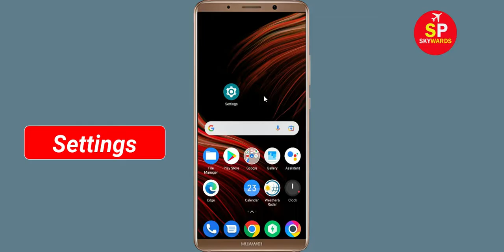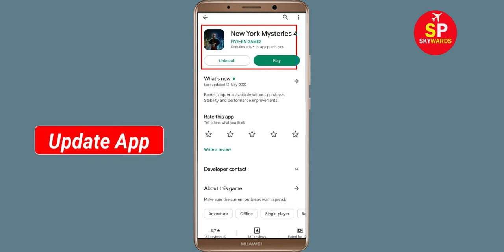Fix New York Mysteries 4 App Keeps Crashing Problem Android - New York Mysteries 4 App Crash Error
How To Fix New York Mysteries 4 App Keeps Crashing Problem Android - New York Mysteries 4 App Crash Error

Hello Friends today, In this video tutorial i will show you how to fix How To Fix New York Mysteries 4 App New York Mysteries 4, Fix New York Mysteries 4 App Retry Problem Problem Android & Ios - New York Mysteries 4 App Crash Issue. If you are facing same problem in your android mobile phone then it will help you to get rid of this problem.